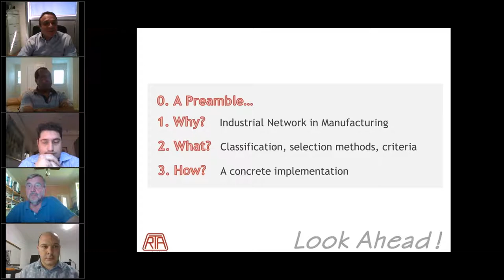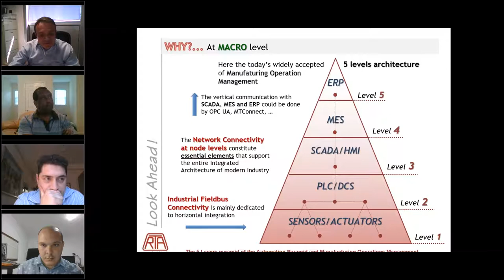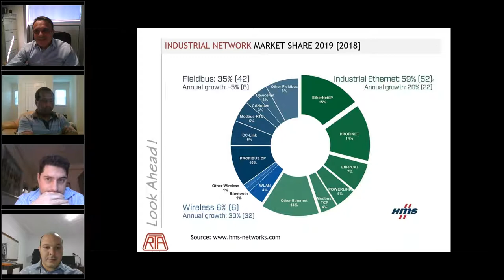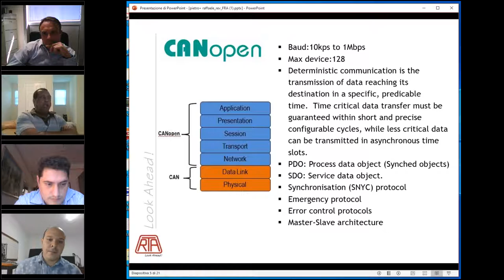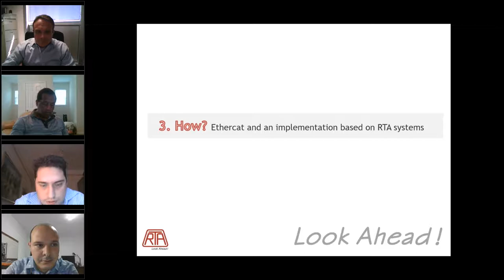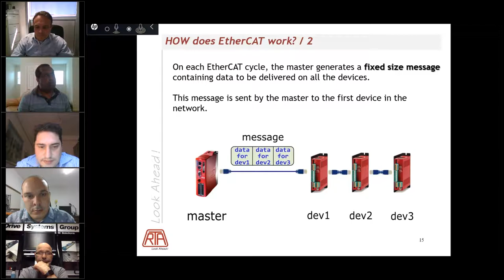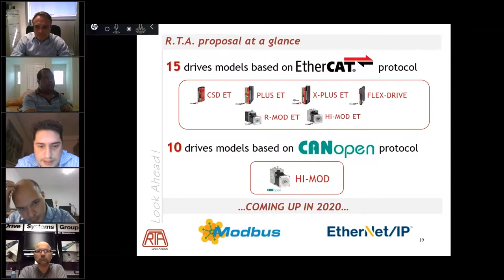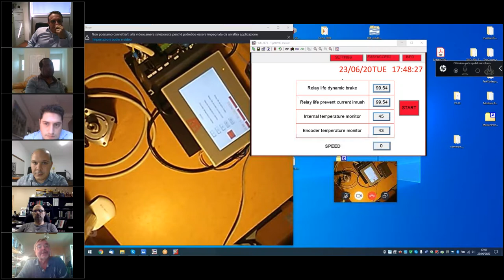INDUSTRIAL NETWORKS (English)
ABOUT US📑
Founded in 1976 in Pavia, today R.T.A. is a leading player in the industrial automation industry.
The Group is based on four operational companies: the headquarters in Italy and three branches in Germany, Spain and India.
R.T.A.’s core business is the design and production of stepping motor solutions and over the years the product portfolio has expanded with servo systems, gearboxes, cooling fans and in recent years motion controllers and a software development division.
The "complete R.T.A. solution", accompanied by a constantly evolving technological and IT know-how, responds to the most diverse motion control needs with a solid range of high performance products and highly specialized technical support.
In 2021 the start-up R.T.A. Robotics was founded, with a specific focus on the robotic market and a dedicated technical team and a comprehensive portfolio of robotic solutions.

R.T.A. Srl
Via E. Mattei - Fraz. Divisa
27020 MARCIGNAGO (PV) Italy